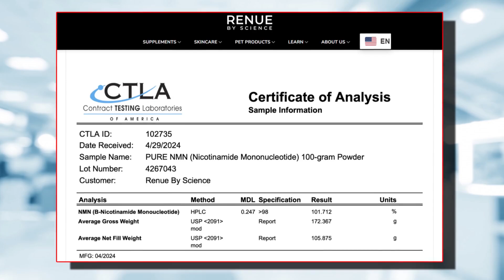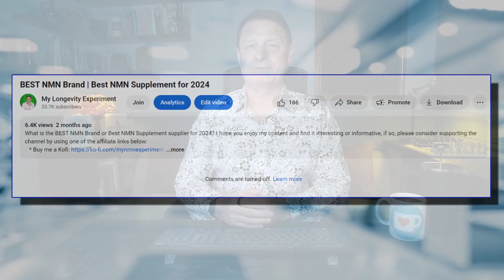5 things to Consider Before Taking NMN for Longevity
Some key questions and concerns that need to be considered before taking NMN.

• 2,400mg of Fisetin, on the 1st, 2nd & 3rd of each month
• 2,400mg of Quercetin, on the 1st, 2nd & 3rd of each month
• 5 grams of Creatine (1 month on, 2 months off)